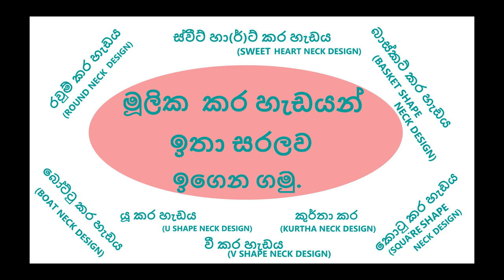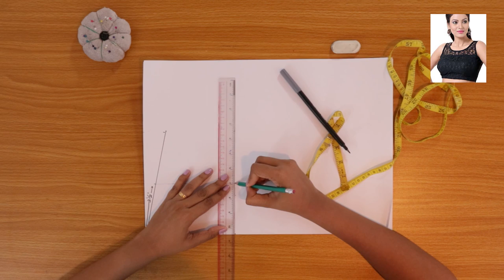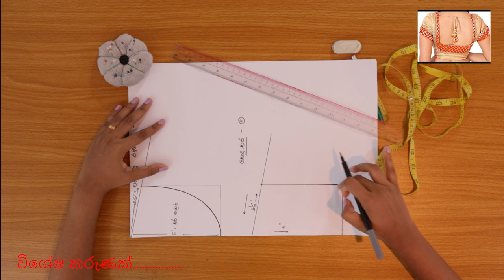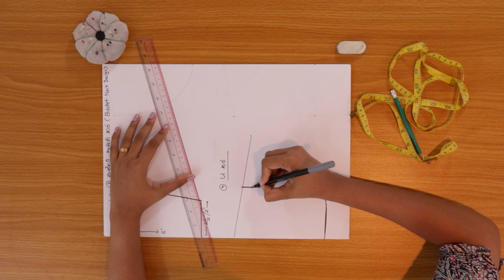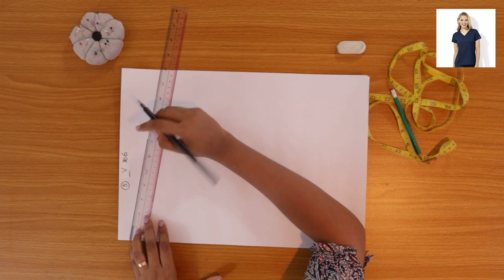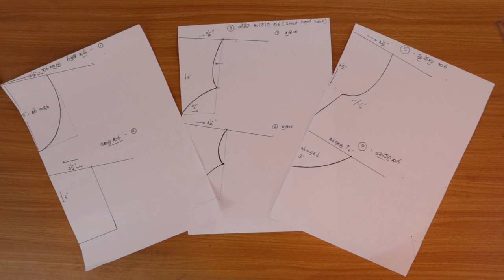මූලික කර හැඩයන් ඉතා සරලව(ආධුනිකයින්ට විශේෂයි) / Basic Neck Designs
අපේ මැහුම් පන්තිය (Ape Mahum Panthiya ) යුටියුබ් චැනල් එකට ඔයාලා හැමෝම ආදරයෙන් පිලිගන්නවා. අද මම ඔයාලට කියල දෙන්න යන්නේ   මූලික කර හැඩයන් ඉතා සරලව අදින්නේ කොහොමද කියලා.

විවිධ කර හැඩයන් අපිට තනිවම නිර්මාණය කරගන්න මේ වීඩීයෝ එකේ තියෙන මූලික දැනුම ඔයලාට බෙහෙවින් ප්‍රයෝජනයවත් වේවි.

මේ වීඩියෝ එක බලලා ඔයාලට අපැහැදිලි තැනක් හෝ දැනගතයුතු දෙයක් තියෙනවා නම් පහලින් comment එකක් දාන්න.

Hey guys!

Let’s look at basic neck designs.
Cheeers!!!

04. කරුවේ රැළිවිම් නැතිව එලිෆන්ට් පැන්ට් 01ක් සකසා මසමු (වි. 20ක් තුළ/ How to sew an Elephant Pant

06. පුංචි දියණියකට පීටර් පෑන් කොලරය සහිත ගවුමක් / how to create & Sew a Peter Pan Collar for a frock

07. අත් මෝස්තර 05ක් (පෆ් අත,කවුල් අත ඇතුළු) හරියට ඉගෙන ගමු| How to cut & attach five sleeves pattern.

08.ෆේස් මාස්ක් එකක් ක්‍රම 02ට මහමු.(විනාඩි 2) /How to cut & Sew Face Masks step by step.

09.එක මිම්මෙන් ඉලාස්ටිය සහිත Night dress 01ක් මහමු./ How to cut & Sew an Elastic Night Dress./

10.අත් ආවරණ යුගලක් (a pair of gloves) ගෙදරදීම සකසමු.(විනාඩි 05න්) / How to make a pair of gloves.

11.විනාඩියෙන් ෆේස් මාස්ක් එකක් 01ක් ගෙදරදීම හදාගමු./How to make a Face Mask at home step by step.

Stay Tune –